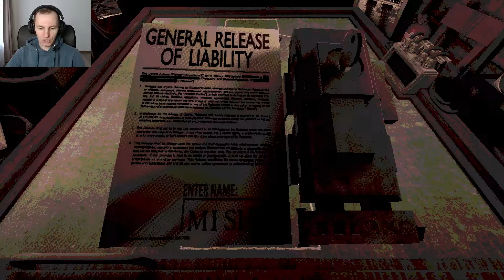РУССКАЯ РУЛЕТКА С ПОМПОВЫМ РУЖЬЁМ - Buckshot Roulette [2]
Прохождение игры Buckshot Roulette (Рулетка с картечью), или же русская рулетка с картечью.